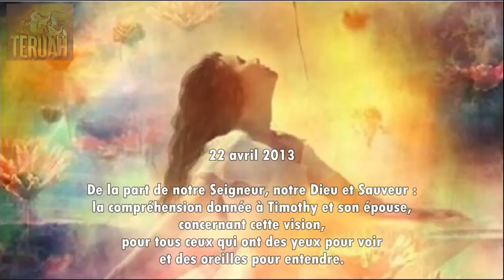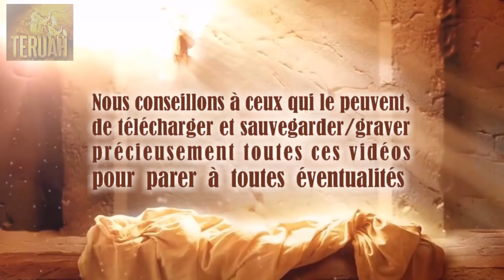Le diamant de la fiancée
22 avril 2013. La Parole du Seigneur délivrée à Timothy, traduite et lue par Justine. TEXTE du message